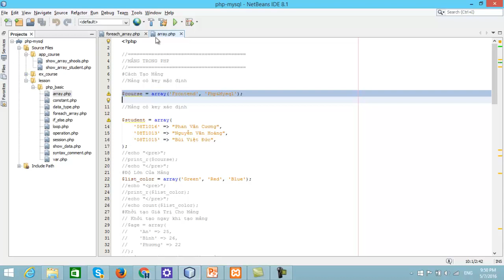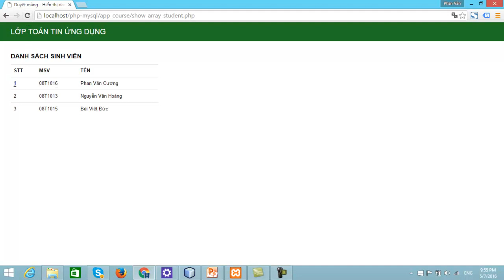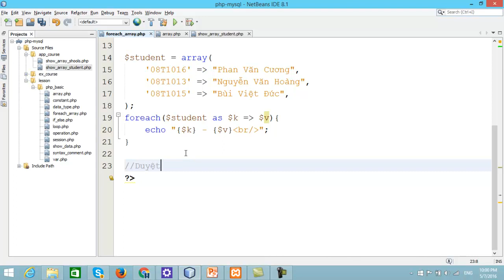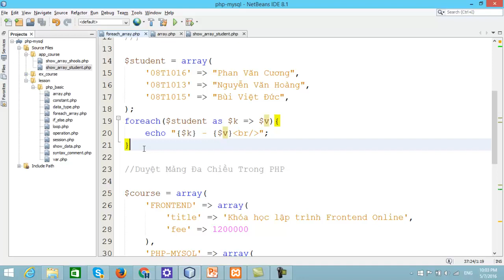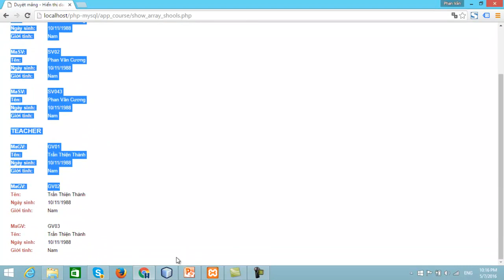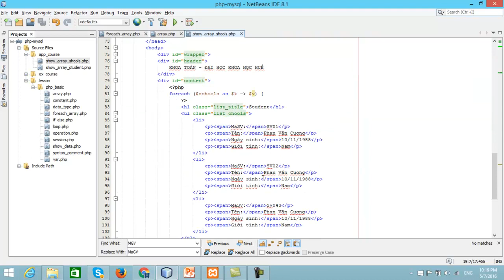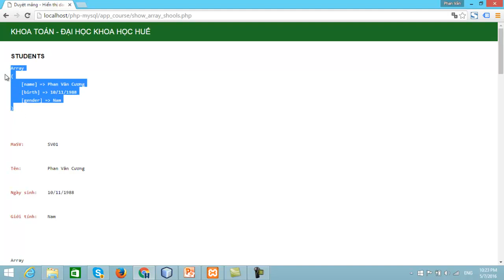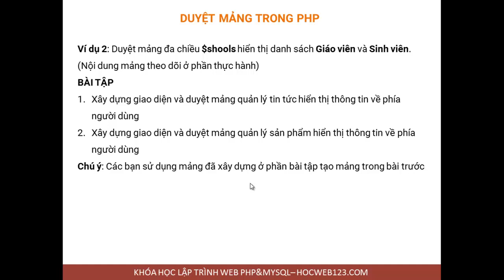Cách duyệt mảng một chiều, đa chiều trong Php - Unitop.vn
Ở bài học này tôi hướng dẫn các bạn các kỹ thuật duyệt mảng trong Php.
- Cấu trúc foreach duyệt mảng
- Duyệt mảng một chiều
- Duyệt mảng đa chiều
Liên Kết Quan Trọng
Xem Lộ Trình Học Lập Trình Web Đi Làm